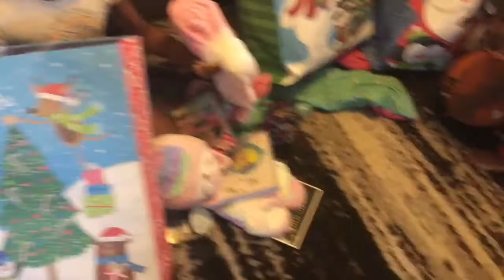Christmas Vlog 2020